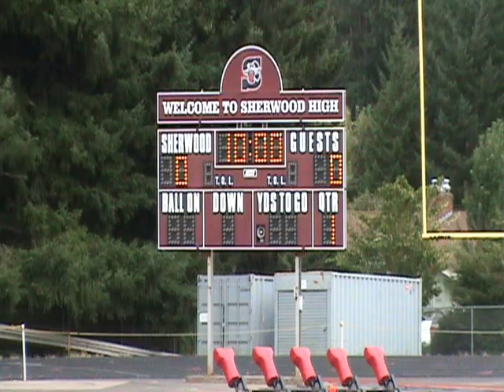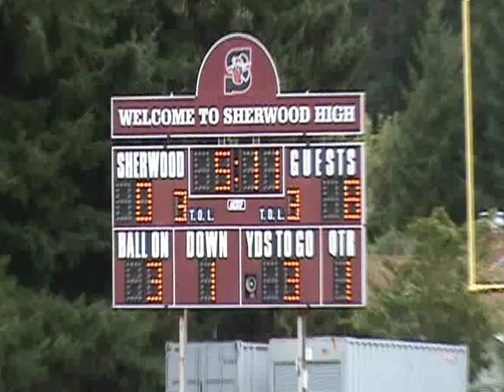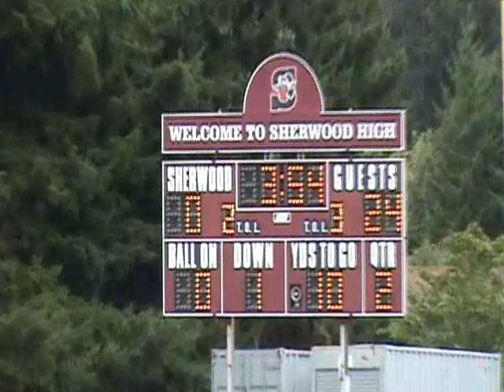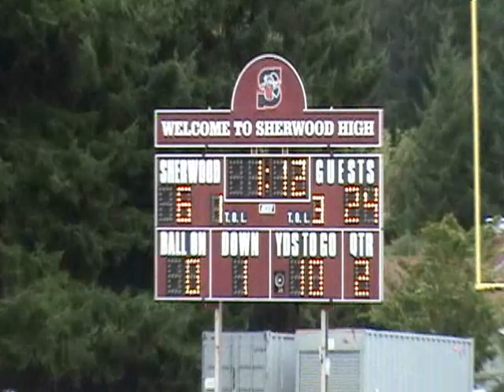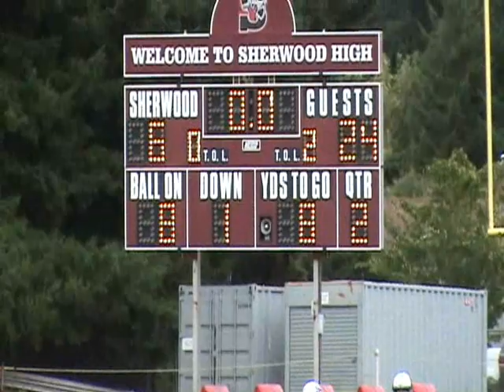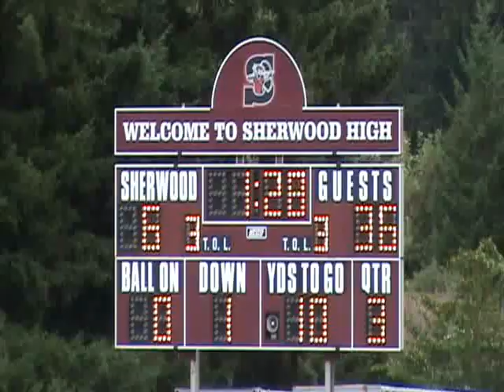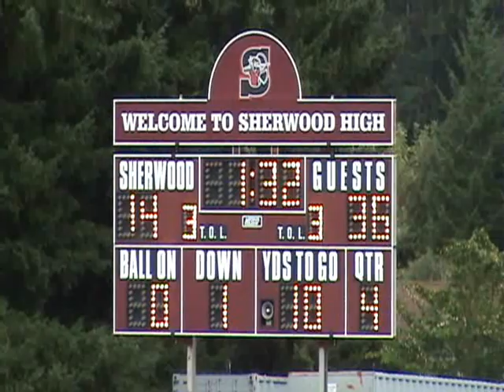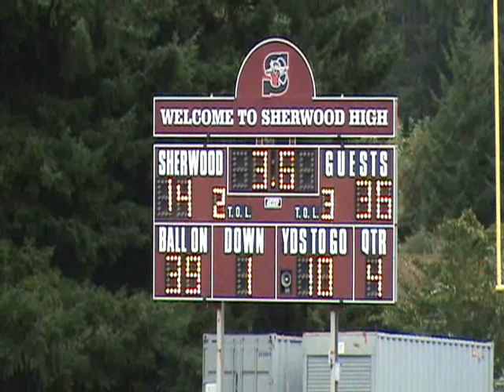Sunset@Sherwood 100111.wmv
Sherwood versus Sunset, 10/01/2011